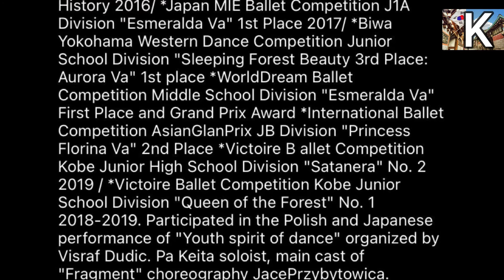Foto Group LE SSERAFIM Mengecewakan Tapi Fans Takjub Lihat Video Lawas Kazuha dan Kim Garam